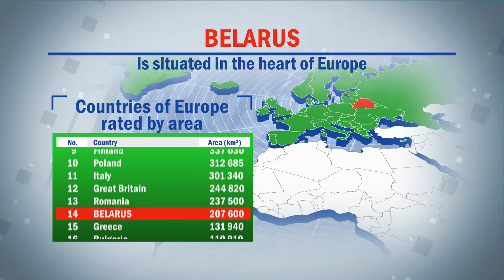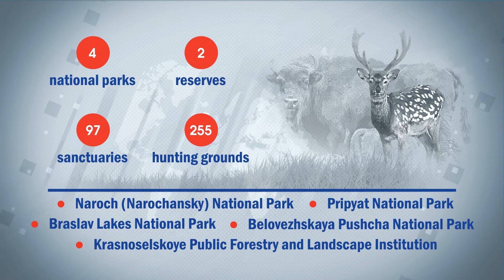Belarus is a hospitable country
A video from the cycle "Belarus in numbers" about our republic